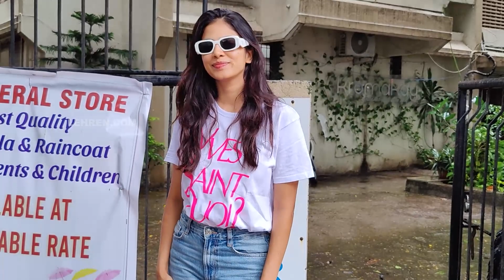Malavika Mohanan Sports A Cool And Casual Avatar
South actress Malavika Mohanan was seen in white t-shirt, blue denim jeans and cool sunglasses in Bandra.